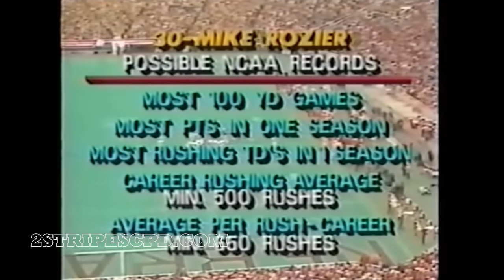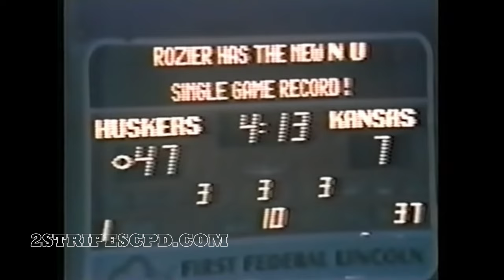The Game that Clinched the Heisman for Mike Rozier (1983)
Nebrsaka running back Mike Rozier runs for 285 yards and four touchdowns in Nebraska's 67-13 win over Kansas in 1983.